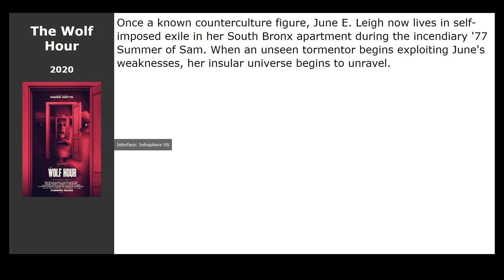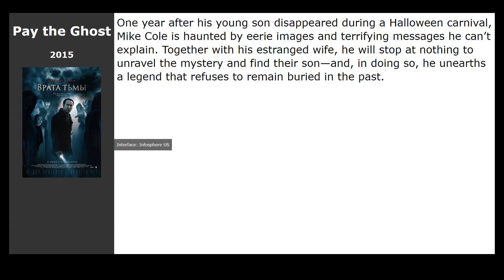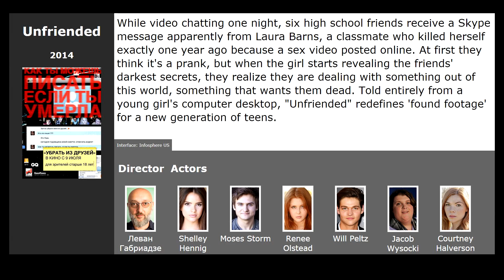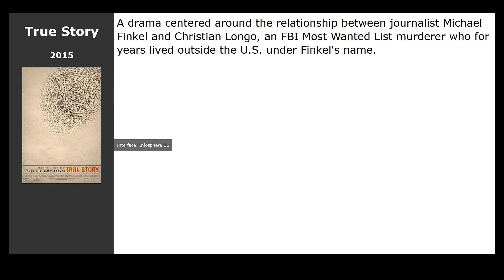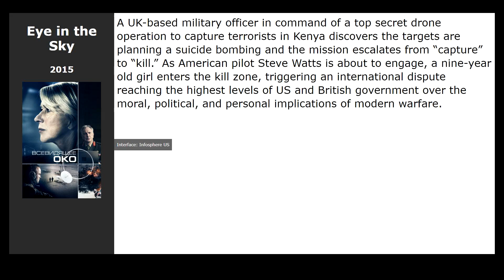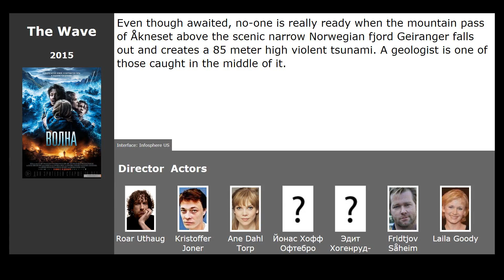20 best movies like The Villainess (2017)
Movies similar to The Villainess (2017):

00:00 Introduction
00:13 The Wolf Hour (2020) / genre: thriller, drama, detective
00:26 Queen of Spades: The Dark Rite (2015) / genre: horror
00:39 Momentum (2015) / genre: action, thriller, crime
00:52 Dark Places (2015) / genre: thriller, drama, detective
01:08 Cop Car (2015) / genre: thriller, crime
01:21 Poltergeist (2015) / genre: horror, thriller
01:34 Pay the Ghost (2015) / genre: thriller, drama, detective
01:53 The Gallows (2015) / genre: horror, thriller
02:06 Unfriended (2015) / genre: horror, thriller, detective
02:20 June (2015) / genre: horror, fantastic
02:33 The Lazarus Effect (2015) / genre: thriller, horror
02:46 True Story (2015) / genre: drama, thriller
03:04 A Bigger Splash (2015) / genre: drama, thriller
03:17 Colonia (2015) / genre: thriller, drama, melodrama
03:33 Lost River (2015) / genre: fantasy, thriller, drama
03:49 Backcountry (2015) / genre: horror, thriller, drama
04:04 Toxin (2015) / genre: horror, fantastic, thriller
04:17 Harbinger Down (2015) / genre: fantastic, horror
04:33 Eye in the Sky (2015) / genre: thriller, drama, military
04:46 The Wave (2015) / genre: action, thriller, drama